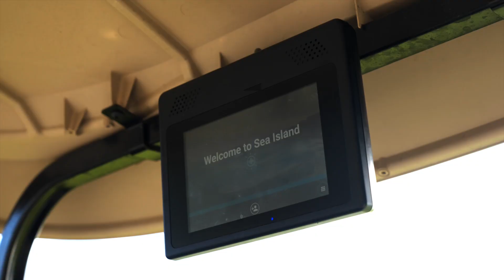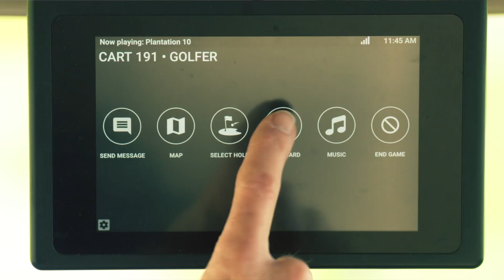PACE Technology // Sea Island